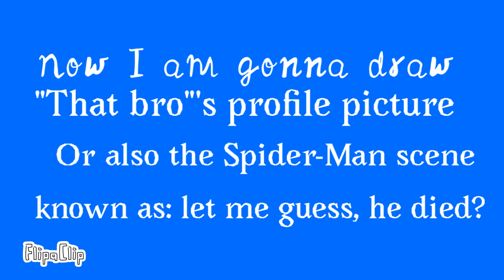Short spidey animations!